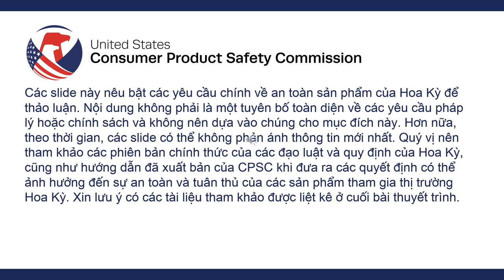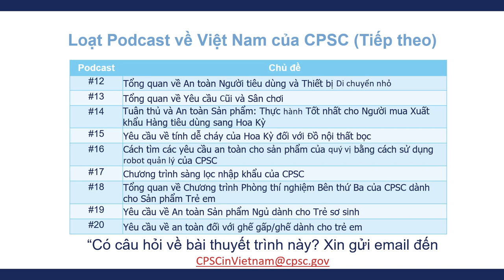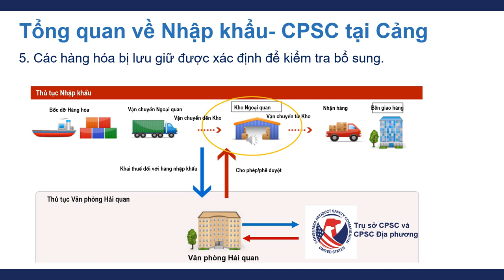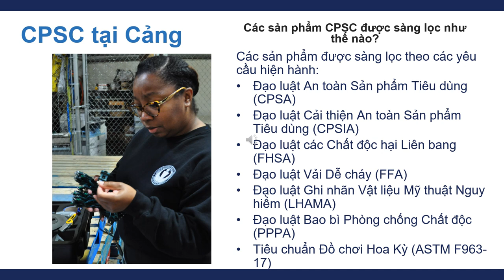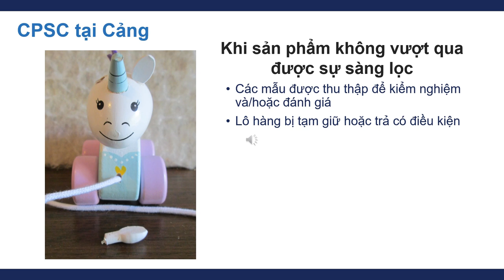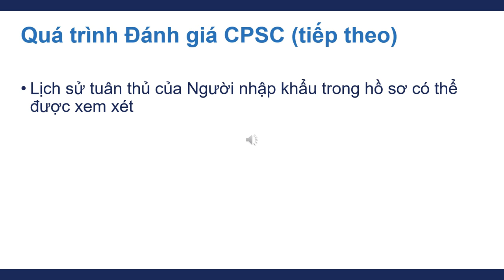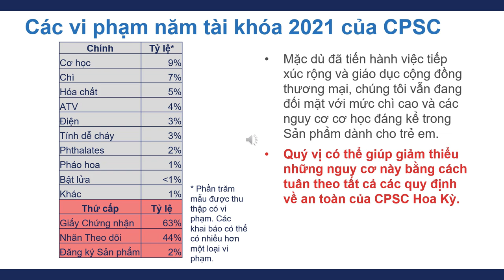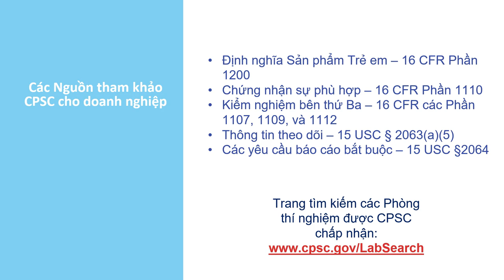Port Screening Podcast Video in Vietnamese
Chào mừng quý vị đến với loạt Podcast của CPSC Việt Nam - Chương trình Sàng lọc Nhập khẩu của CPSC